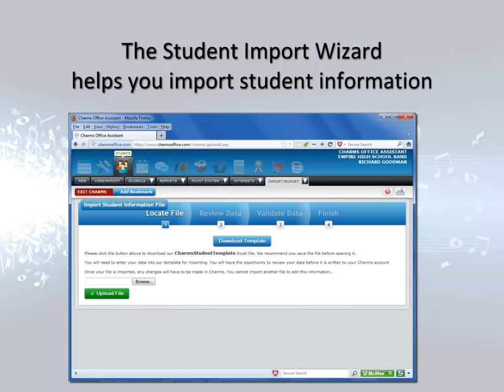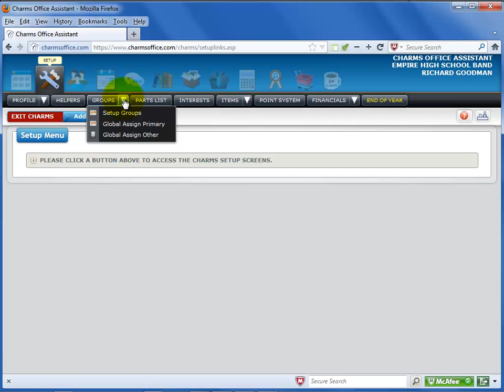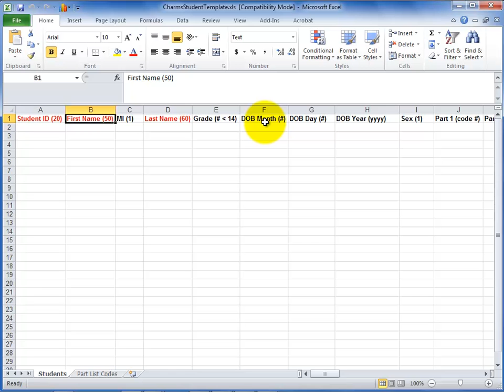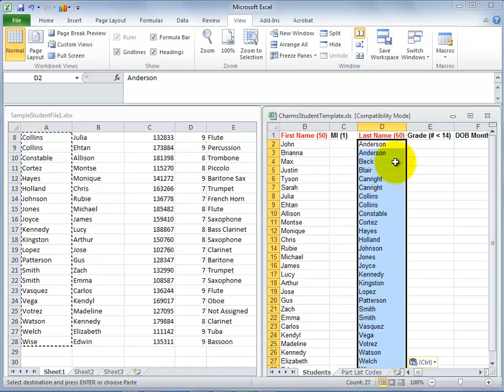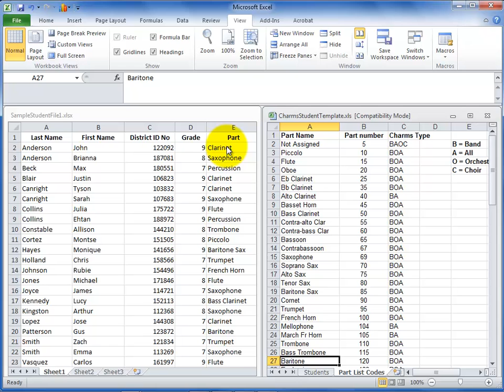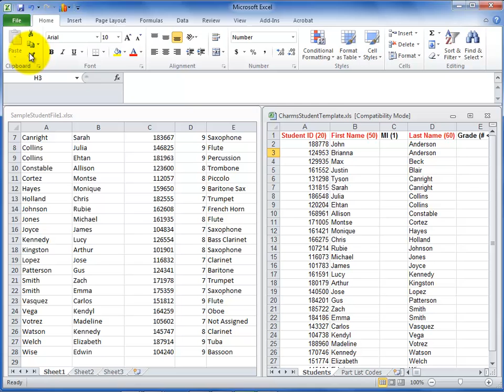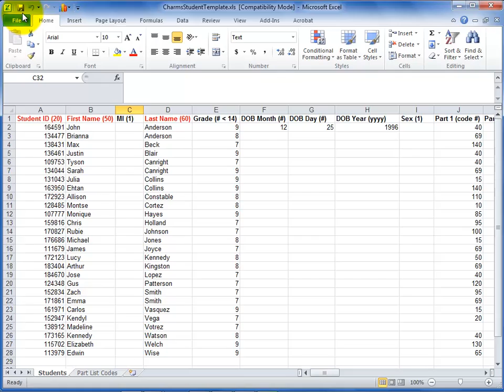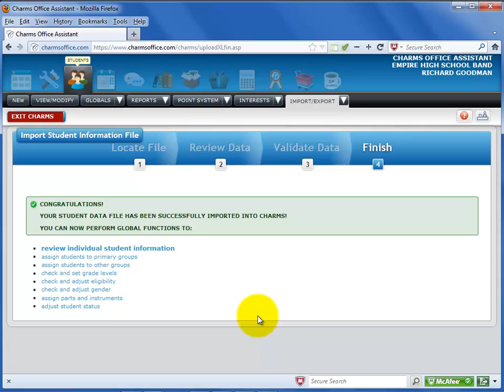Importing Students/Members with the Wizard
How to quickly import your students/members into Charms using our Excel template and the Charms Import Wizard.